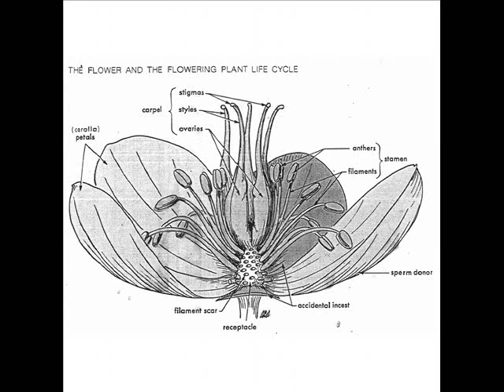Sperm Donor - Human Warehouse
Accidental Incest (2013)